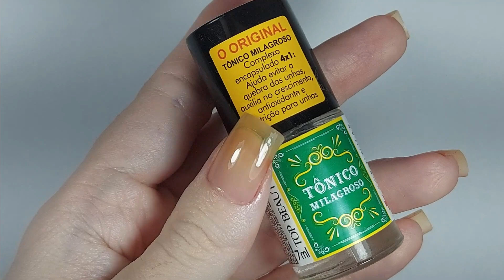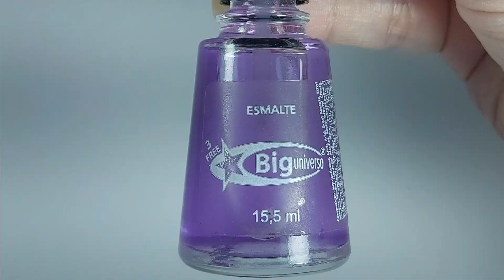💅🏻 Unhas da Semana - Misturinha Glitterinada do Sucesso | Unhas da Marie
Trouxe um quadro novo e mais um dia de postagens pra vocês que espero que gostem assim como eu.

Esmalte da Semana: Preto Todes da Color Trend, As Mil Purpurinas da Risqué e Rebu da Risque